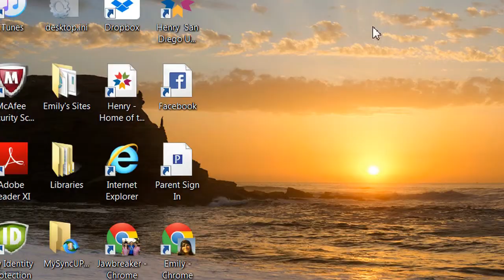Micro Battles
I play Micro Battles on Mineplex (US.MINEPLEX.COM).